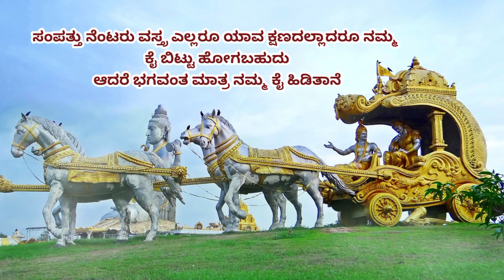Motivational speech in Kannada|Krishna Sandesha in Kannada|Success life Kannada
Best Motivational speech Kannada
Motivational videoes in Kannada
Kannada
Study motivation
self motivation
Buddha quotes Kannada
life changing video in Kannada

krishna sandesha kannada
Bagavad gita quotes in kannada
bagavad gita krishna quotes
bagavad gita quotes
bagavad gita sandesha in kannada
krishna sandesha in kannada
sri krishna sandesha in kannada
krishnavani kannada status
krishnavani kannada whatsapp status
kannada krishna sandesha
mahabaratha kannada krishna sandesha
Kannada thoughts
motivational speech kannada
kannada quotes

Your quiries :
Kannada
motivational Kannada status
Kannada movies